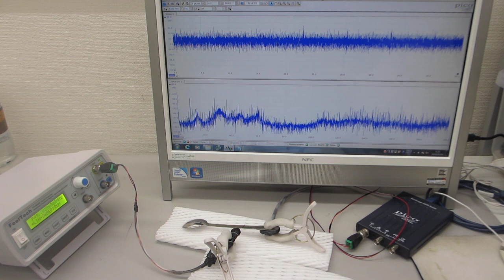超音波プローブの表面弾性波を制御する技術－－低周波の共振現象と、高周波の非線形現象を発振制御する超音波実験－－（超音波システム研究所）